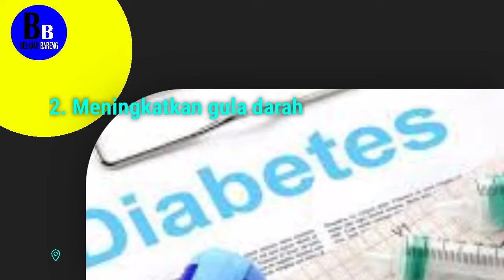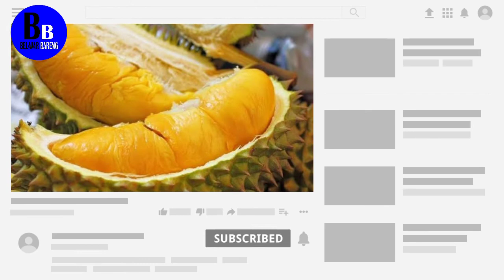Efeksping biah durian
belajar bareng

Upload video :
12 januari 2022

Tak semua orang suka durian. Tapi bagi penggemar fanatiknya, makan durian adalah sebuah kenikmatan duniawi yang tiada tara. Lantas, adakah efeknya bagi tubuh jika Anda kebanyakan makan durian? Benarkah makan durian terlalu banyak bisa bikin mabuk? Simak penjelasan tentang bahaya durian di bawah ini.
Kandungan nutrisi buah durian
Durian termasuk buah yang tinggi kalori. Oleh karena itu, saran porsi penyajian durian bagi orang dewasa pada umumnya adalah 100-200 gram per satu kali makan.
Sebagai perbandingan, berat satu biji buah durian kurang lebih sekitar 40 gram. Dalam 100 gram buah durian terkandung hampir 150 kalori, yang berasal dari 5,3 gram lemak, 98 gram karbohidrat, dan 5 gram protein.

Sumber ini di kutip dari halaman hellosehat.com